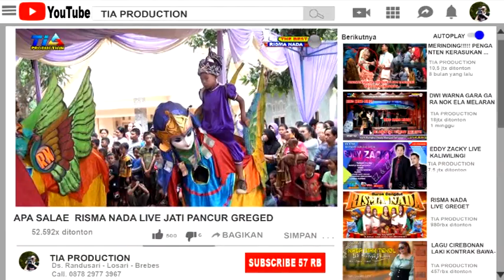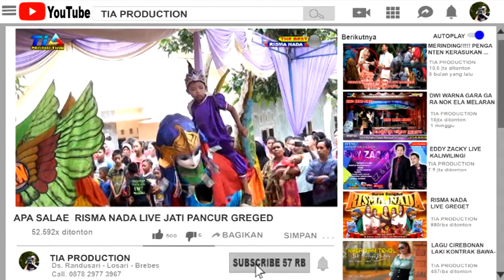RISMA NADA LIVE JATI PANCUR GREGED CIREBON